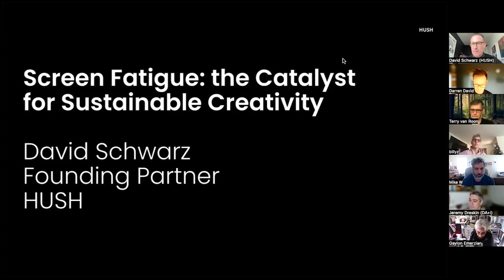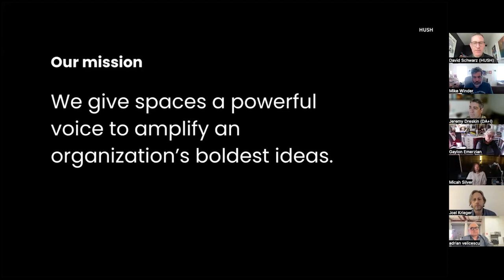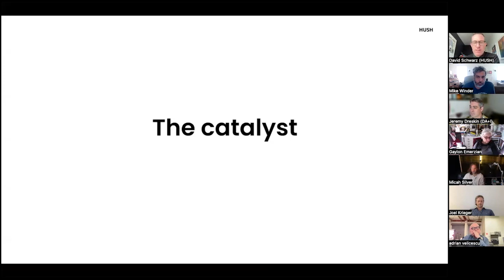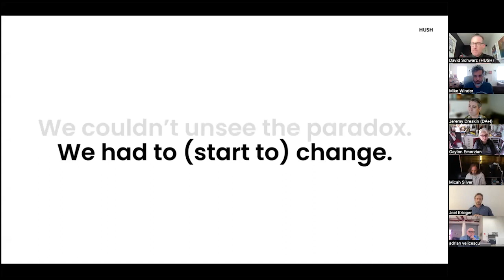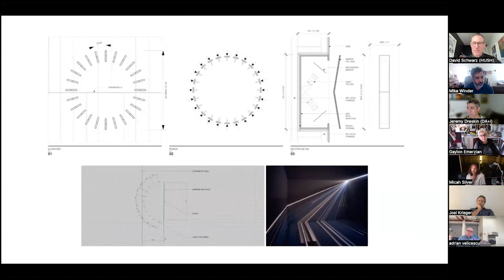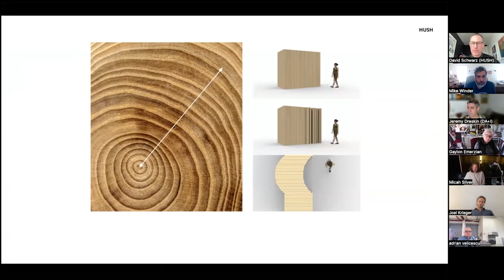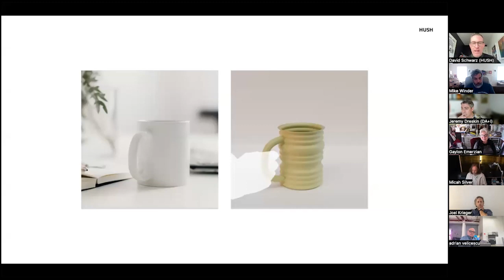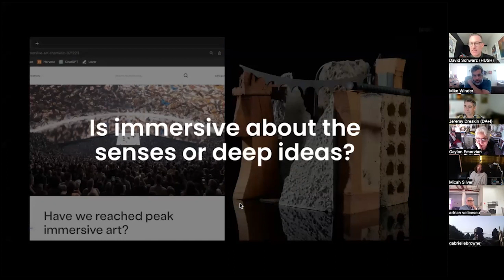Screen Fatigue: the Catalyst for Sustainable Creativity | David Schwarz, HUSH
It's finally here - and you knew it was coming. As we reach the point of Singularity in computer intelligence, we are also approaching the threshold of experiential maximalism. Perceptually, there's almost no more resolution to be gained, almost no more fidelity to be squeezed out.

​At the upper thresholds of immersive experience, there is some fun to be had, for sure. But, against the wider context of our world's most pressing themes, and the array of audiences interested in more nuanced experiences, there is vast creative opportunity. This is where we can develop a more responsible, sustainable AND creative design canon. This space isn't hinged to technological leaps in resolution or "immersiveness," but rather to balance and beauty and impact.

​In this talk, we're going to look over the edge of the immersive chasm, and perhaps take a step back.

About David
David Schwarz is an award-winning creative leader and founding partner of HUSH, an experience design firm based in New York. David has spent his career designing experiences that integrate architecture, brand storytelling and technology for some of the largest organizations in the world. Since co-founding HUSH sixteen years ago, he has developed numerous projects across consumer technology, sport, luxury, financial services and biotech categories, most notably for: Meta, Barclays, Uber, Google, Nike, Sonos, United Therapeutics, among other industry leading organizations.